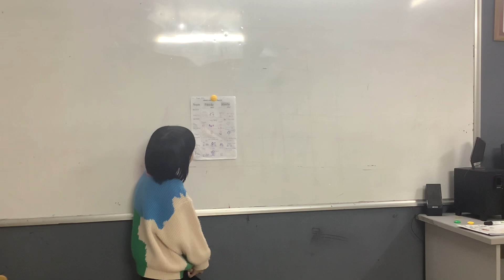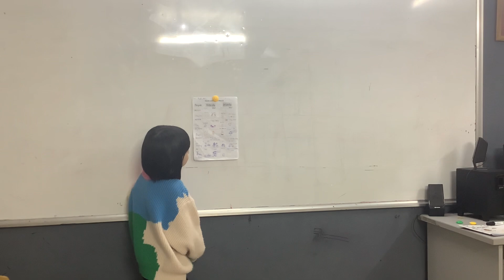CEC | CG -D1-2203 | Video test U11&12 | Huyền Anh